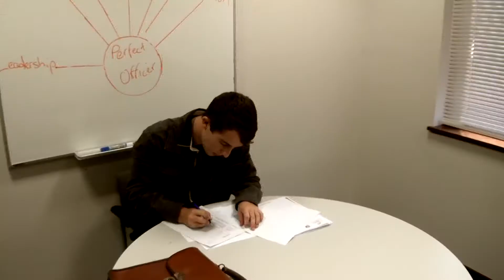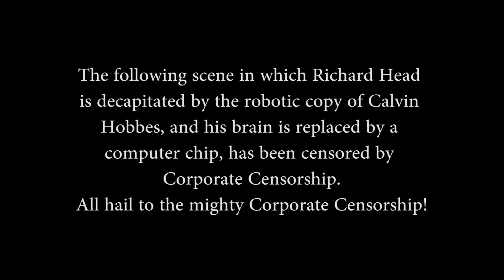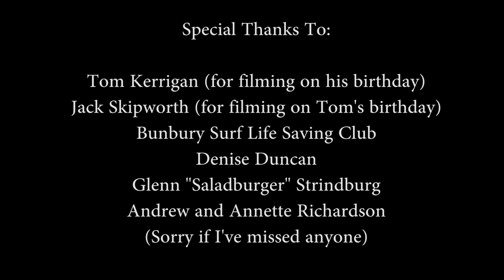Hot Fuzz Parody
Hot Fuzz Parody - (Title Censored By Corporate Censorship)
A parody of Edgar Wright, one of the media industry's greatest directors, and his style of film making.
Richard Head, a detective who always solves his cases to the best of his ability, is confronted with a mysterious and dangerous case. With the help of his partner, the wimpy Calvin Hobbes, Richard confronts his greatest enemy yet: The Local Surf Club.

This video is a parody, not a ripoff. It pays homage to Edgar Wright and his films.

Adam Ant - Goody Two Shoes
John Spencer And The Elegant Too - Here Come The Fuzz